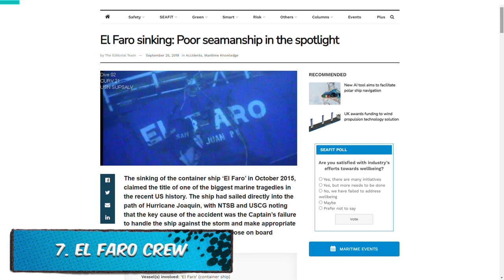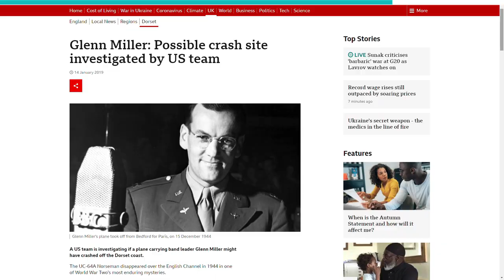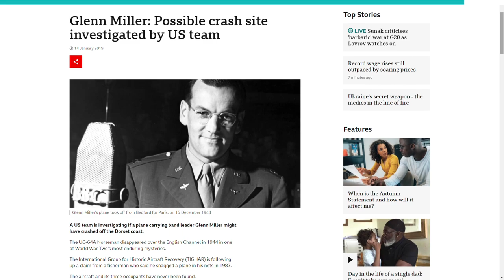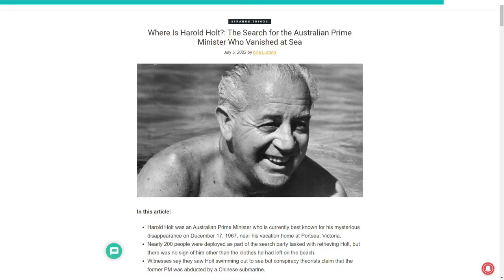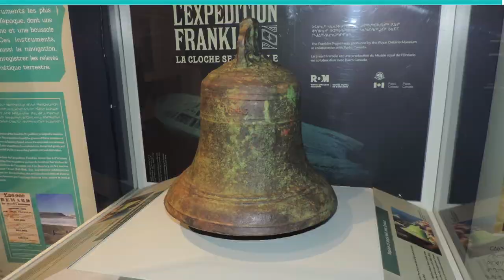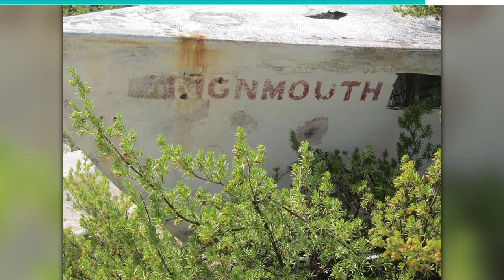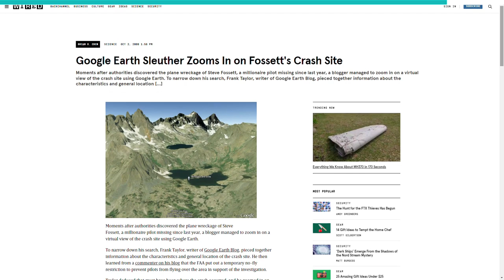10 People Who Went Missing At Sea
Number 10: El Faro Crew
The ship departed Jacksonville on September 29, 2015, with 33 crew members onboard. The ship carried a cargo of retail goods and vehicles and several containers filled with hazardous materials.
During the early morning hours of October 1, the El Faro entered the eye of Hurricane Joaquin, a category 4 hurricane with winds reaching up to 140 miles per hour. The storm caused the ship to lose power and eventually capsize.
All 33 crew members perished in the disaster. The bodies of only four crew members were recovered, while the remaining 29 are presumed to have drowned.

Number 9: Glenn Miller
On December 15, 1944, the aircraft carrying American bandleader and musician Glenn Miller disappeared over the English Channel while en route from England to France. After an extensive search, no trace of the plane or Miller was ever found.
Some believe the plane crashed into the English Channel and was never found. Others believe that the friendly fire shot the plane down.

Number 8: Harold Holt
Harold Holt was an Australian politician who served as the 17th Prime Minister of Australia from 1966 to 1967. His disappearance and presumed death resulted in Australia's greatest search and rescue operation, involving 100 ships and 20,000 personnel. Holt's body was never found, and he was officially presumed dead on December 19, 1967, 30 days after disappearing.

Number 7: John Franklin

John Franklin was one of the most experienced Arctic explorers of his time. He had served as governor of Van Diemen's Land (now Tasmania) and led several expeditions to chart the northern coast of Australia. In 1845, he was given command of the HMS Erebus and the HMS Terror and tasked with finding a Northwest Passage through the Arctic.
The expedition got a bad start when their ships became trapped in ice near Baffin Bay. They were forced to spend the winter of 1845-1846 stranded in the ice. The following year, they managed to free themselves and continued sailing southward to find open water. But by September 1846, they were once again trapped in ice. This time, they would remain stranded for over a year.
On April 22, 1848, Franklin died of unknown causes. He is believed to succumbed to a combination of hunger, cold, and disease.

Number 6: Donald Crowhurst
Donald Crowhurst was an Englishman who attempted to circumnavigate the world in 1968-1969. He became famous when his yacht, the Teignmouth Electron, was found abandoned and adrift in the Atlantic Ocean.
Crowhurst set out on his voyage in 1968. He soon began to fall behind the other competitors, and he became increasingly despondent. To catch up, he began faking his logs. It eventually led to him abandoning the ship altogether. His body was never found, but it is presumed that he drowned.

Number 5: Peter Fibiger Bang
Peter Fibiger Bang was a Danish explorer who lost his life at sea while searching for a new route to China.
Unfortunately, Amundsen and his team also vanished, and their fate remains a mystery.
Some historians believe that Amundsen may have died of starvation or exposure after his ship became trapped in ice. Others think that Inuit people may have killed him and his men. Whatever the case, Amundsen's death is a tragic end to an otherwise incredible life.

Number 3: Richard Byrd
In 1928, American explorer Richard Byrd set out to be the first person to fly over the North Pole. He was successful in his mission, but on the return trip, his plane ran into trouble and crashed. Byrd and his co-pilot, Bernt Balchen, were forced to abandon ship and make their way across the frozen Arctic tundra.

Number 2: Hubert Marcoux
In 1859, French mariner Hubert Marcoux was sailing near the island of Mauritius when his ship was suddenly caught in a violent storm. The ship was wrecked, and Marcoux and his crew were cast adrift in a lifeboat. For weeks they drifted aimlessly, with no food or water. Finally, they landed on an uninhabited island, where people soon rescued them.

Number 1: Steve Fossett
On September 3, 2007, American adventurer Steve Fossett disappeared while flying over the Pacific Ocean. The authorities never found his plane, and he was presumed dead.

Fossett's death was officially declared in February 2008. His body has never been found.

Do you have any similar stories? Please share in the comments below!